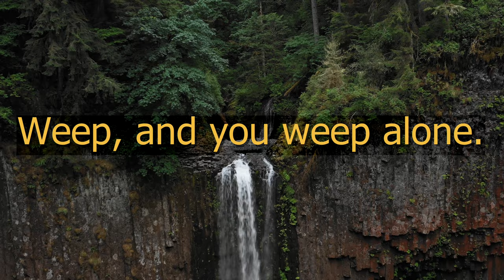Quote: Laugh, and the world laughs with you; Weep, and you weep alone.--Ella Wheeler Wilcox